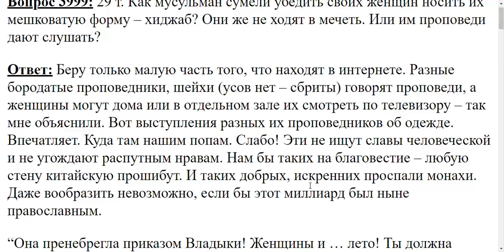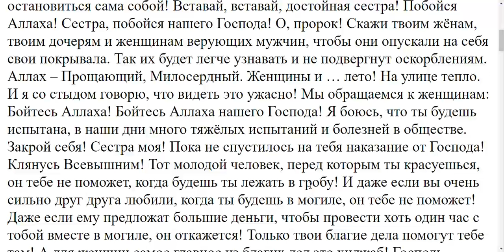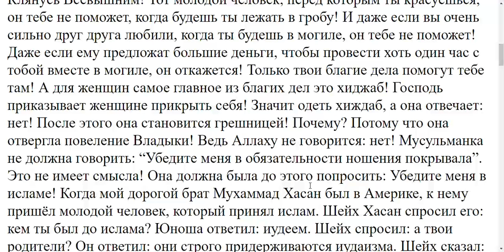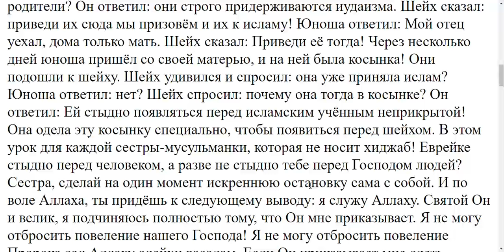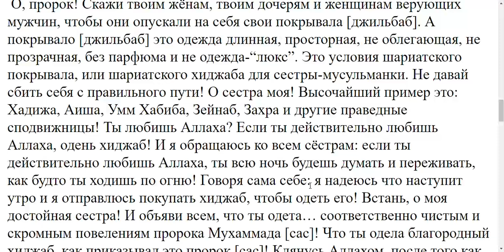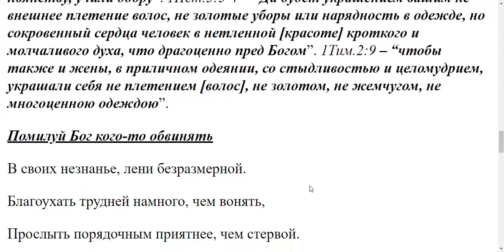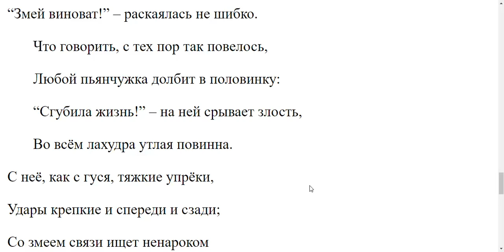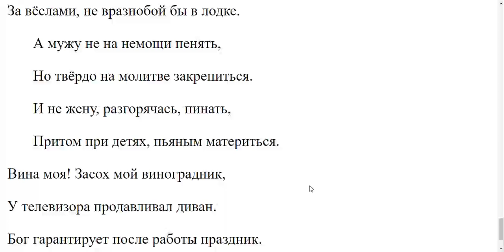3999. Как мусульмане убедили женщин носить хиджаб?